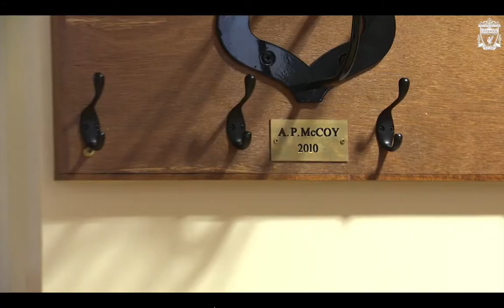LFC Legends' unique warm-up for United clash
We've been very excited about sharing this with you. A huge thank you to Liverpool FC TV and the players for coming to have serious fun on our Gung-Ho! obstacles